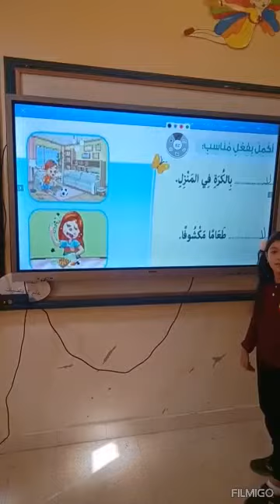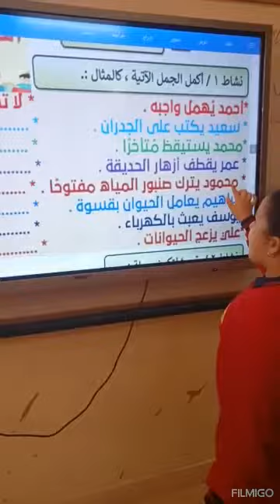أ / نهلة منير